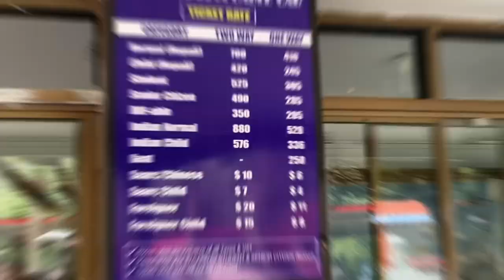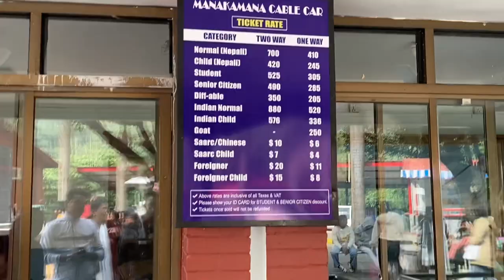Manakamana Temple Gorkha Nepal || Manakamana Mandir || Manaka Vlog || Cable Car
manakamana
manakamana mandir
manakamana cable car
Manakamana gorkha nepal
temple